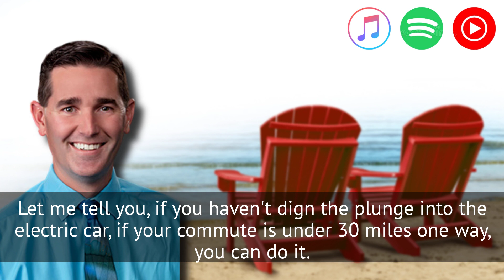Episode 209 - Jason on Vroom Vroom Veer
In this episode Jeff Smith from Vroom Vroom Veer is interviewing Jason.  They talk about Retirement Budget Calculator and having the right mind set around money.